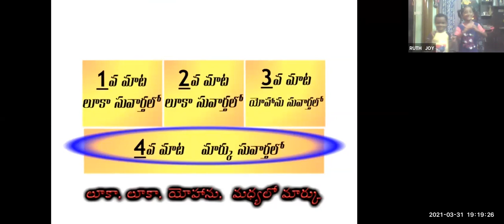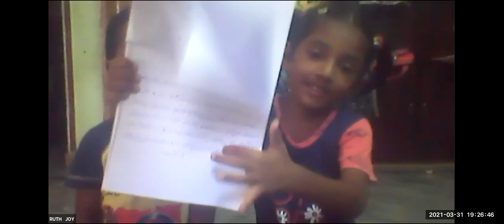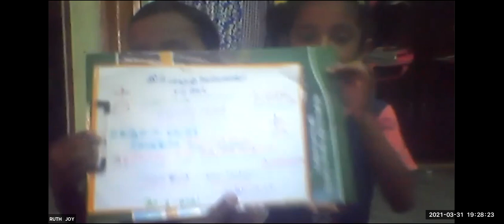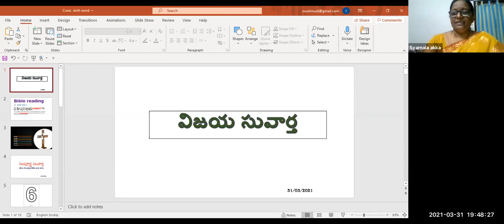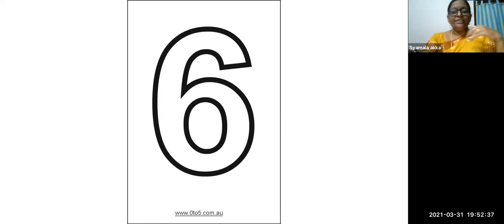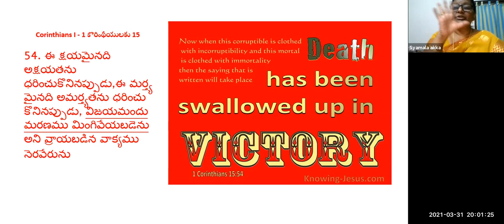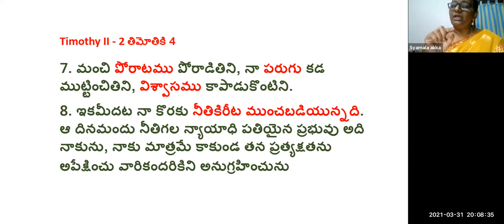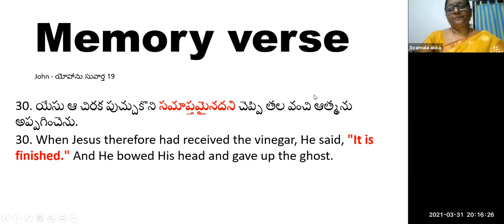LW & KGT CHILDREN CLUB~31st MARCH 2021~DAY# 360~7 WORDS OF JESUS ON THE CROSS 6th WORD ~SYAMALA